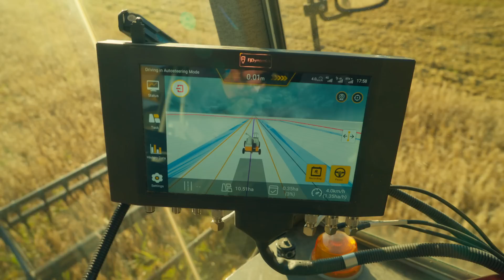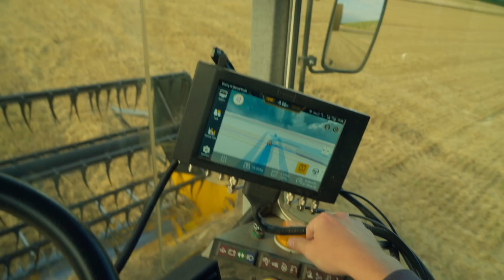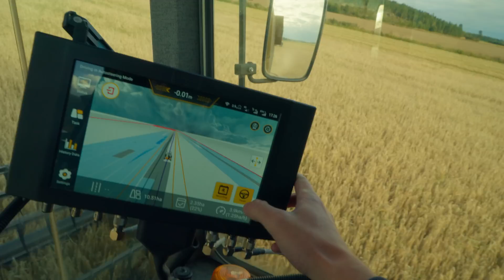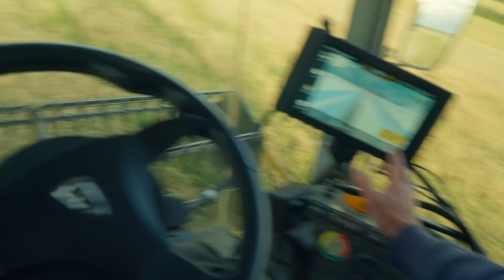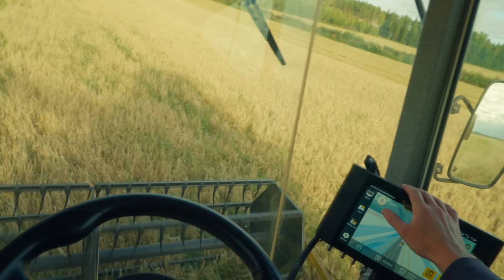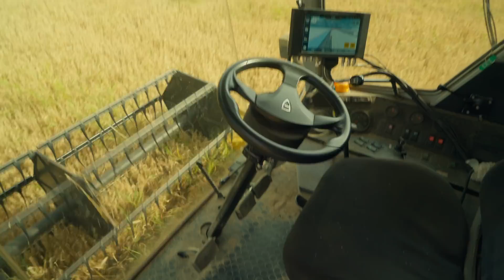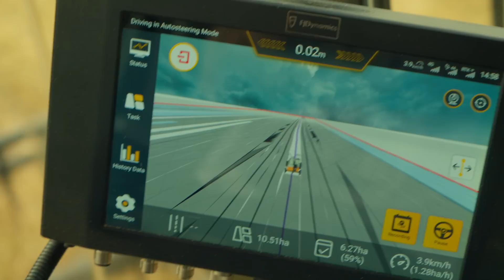Sampo Rosenlew 2045 AUTOMAATTIOHJAA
Meirän Sampo osaa ajaa iha ite! Ei tarvi auttaa!
Muutakun alkuun oli ongelmia! Siitä lisää videolla!

💌FANIPOSTI OSOITETIEDOT ---
Miika Soini
Poste restante
61550 Orismala

👕FANITUOTTEITA!!! ---